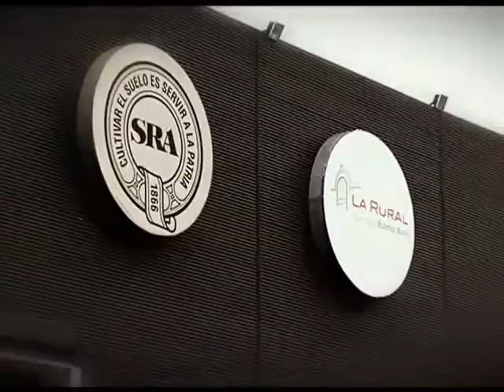Sergio Massa (Frente Renovador) en la Exposición Rural 2015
En su visita a la 129° Exposición de Ganadería, Agricultura e Industria Internacional, el precandidato presidencial por el Frente Renovador, Sergio Massa, presentó su propuesta de desarrollo agropecuario.